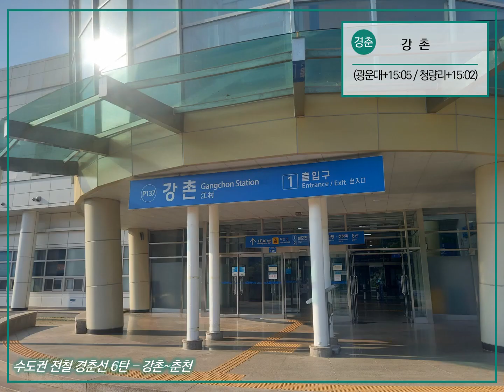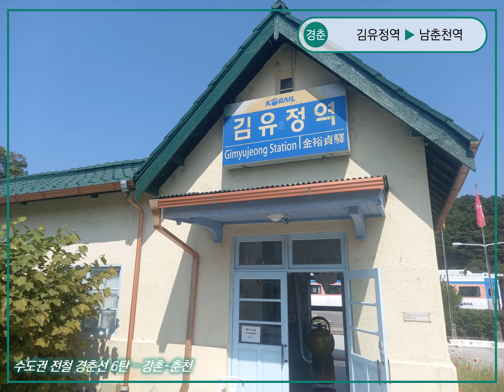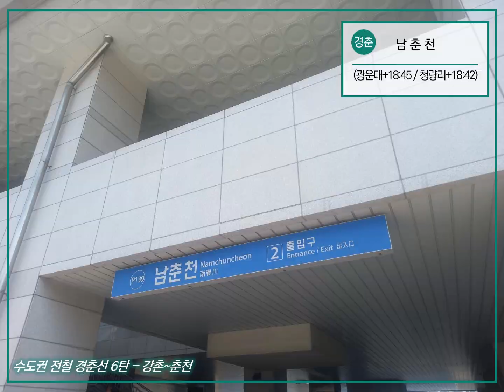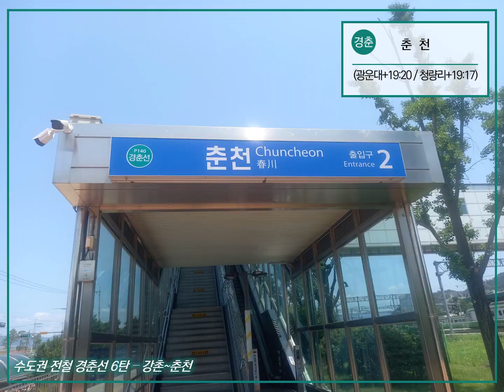지하철 따라 걷기 - [90] 수도권 전철 경춘선 - 6탄 (강촌~춘천)